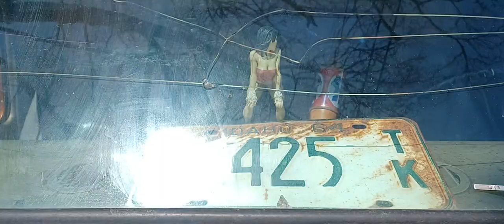CBMEDIA MATTSPLAT DICKSTATTOOPARLOR STAYTATTOOEDAMERICA